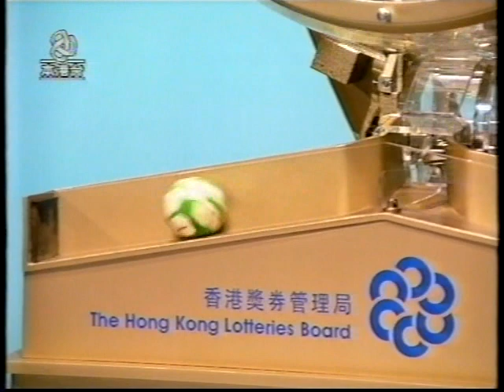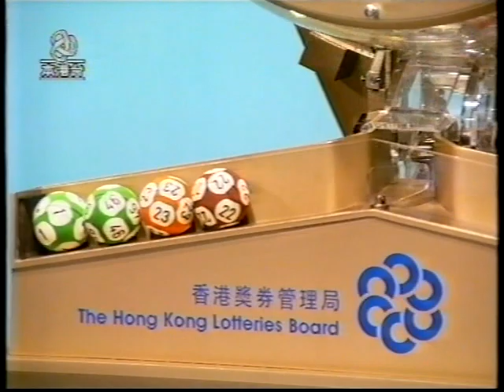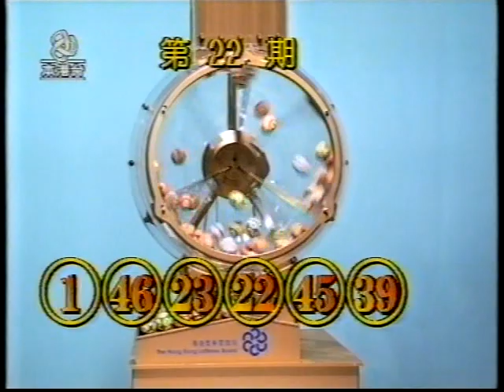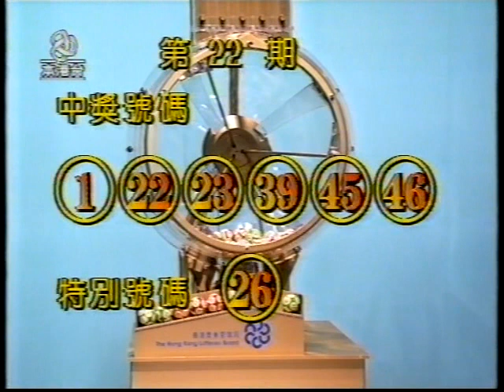亞視本港台 六合彩 (不完整片段) 主持 梁碧芝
亞視本港台
六合彩 (不完整片段) 主持 梁碧芝